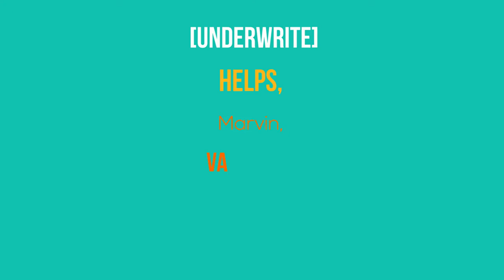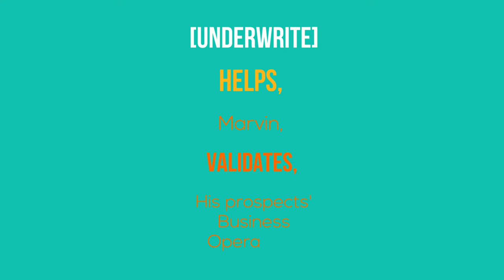UnderWrite Animated Explainer Video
This video provides an overview of UnderWrite. The reason why the company was founded in the first place and the benefits it would provide insurance professionals.